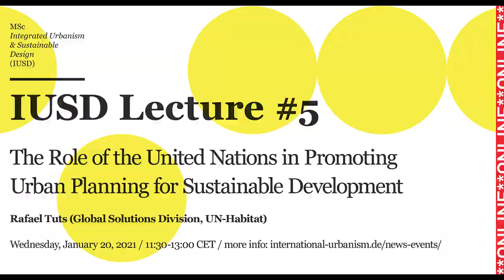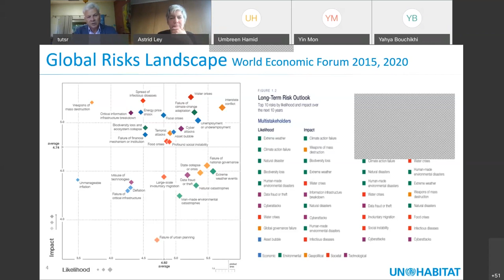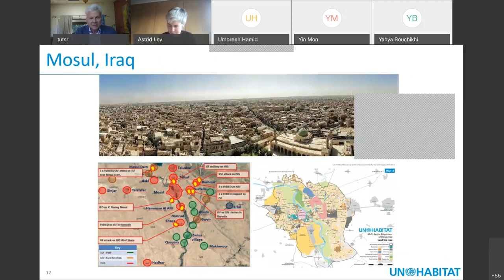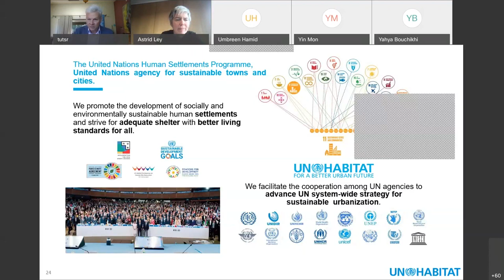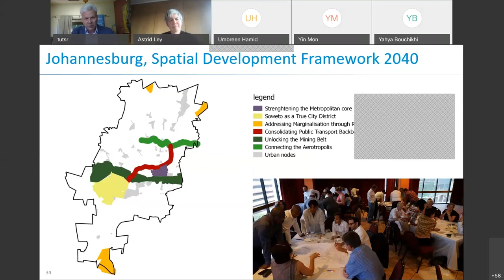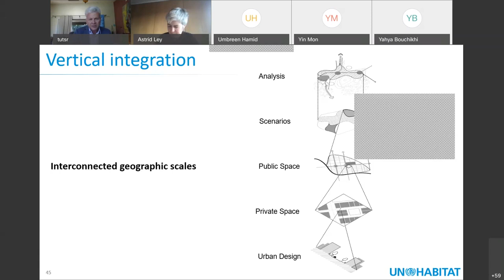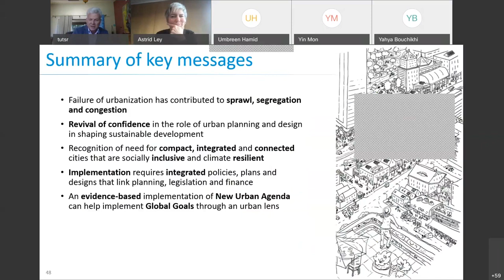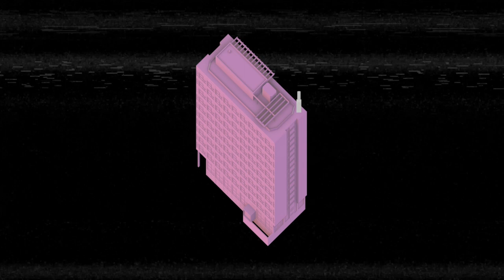IUSD Lecture #5 with Rafael Tuts, Global Solutions Division, UN- Habitat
The Role of the United Nations in Promoting Urban Planning for Sustainable Development (20/01/2021)

To achieve the Sustainable Development Goals, transformative change is needed to make cities and communities inclusive, safe, resilient, and sustainable.
The New Urban Agenda complements this by providing a blueprint on how to promote sustainable urbanization in the next two decades, with strong connections to the Paris Agreement, the Sendai Framework, and the Addis Ababa Action Agenda. In UN-Habitat’s strategic plan 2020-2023, urban planning is positioned as one of the key drivers of change to reduce spatial inequality, enhance shared prosperity, promote urban climate action, and accelerate urban crises response. The lecture will explore how urban planning is linked to the global goals of the United Nations. Through research findings and practical field examples it will demonstrate how global challenges are highly dependent on more sustainable urban planning policy and practice.

Rafael Tuts is Director of the Global Solutions Division of UN-Habitat, based at its Headquarters in Nairobi, Kenya. He is overseeing the development and application of UN-Habitat’s normative guidelines through global programmes.

He is currently also leading an agency-wide effort to analyse the State of the World’s Cities in the fight against COVID-19, focusing on multi-level governance, inequality, morphology, and urban economy.

From 2016 to 2019 he was Director of the Programme Division of UN-Habitat, overseeing its thematic branches and regional offices. From 2012 to 2016 he was Coordinator of the Urban Planning and Design Branch of UN-Habitat, promoting compact, integrated, and connected cities that are inclusive and resilient to climate change. Earlier assignments at UN-Habitat included leadership of the Localising Agenda 21 Programme, the Training and Capacity Branch and the Cities and Climate Change Initiative.
Following the Rio+20 Conference, he coordinated UN-Habitat’s engagement in formulating the Sustainable Development Goals, including SDG-11 on ‘making cities and human settlements inclusive, safe, resilient and sustainable’.

He authored and co-edited several publications on a wide range of sustainable urban development topics, including ‘Urban Trialogues’, a book reflecting on urban space as a resource for sustainable development, based on work in Morocco, Kenya, Vietnam, and Cuba.

Together with colleagues from the World Bank, UNEP, and Cities Alliance, he received the World Bank Vice-President Team Award in 2011 for global partnership building on Cities and Climate Change. He also received ISOCARP’s 50th Anniversary Award in 2015, in recognition of UN-Habitat’s urban planning work.

Before joining UN-Habitat in 1995, he worked for the Department of Architecture, Urbanism, and Planning of the University of Leuven in Belgium and the Housing Research and Development Unit of the University of Nairobi. In 1985, he obtained a Master of Science degree in Architectural Engineering from the University of Leuven. In December 2016, he was awarded the title of Honorary Professor from the same university.